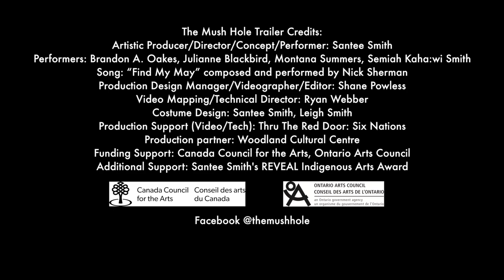Mush Hole Trailer : Santee Smith